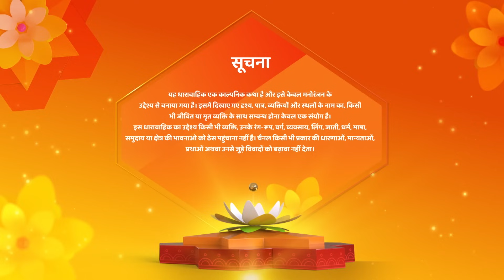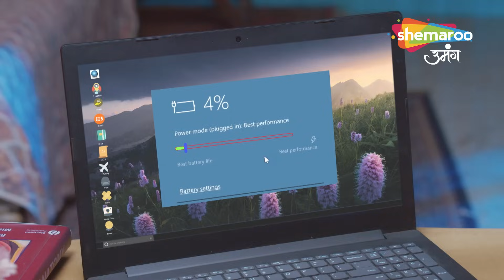Shravani Hindi Drama Show | Latest Full Episode | Shravani Ne Nahi Khaya Laukibhat | Episode 181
12 Years Leap (Star Cast) : Sonal Khilwani ( Shravani), Mohit Sonkar (Shivansh), Amita Khopkar (Shivanh’s Grandmother), Amandeep Sohi (Shivansh’s Mother), Simran Sharma (Shreya Singh), Shivanshi Das (Pari Thakur), Aditya Jain (Majnu).

o Watch Shemaroo Umang on the networks:
 DD Free Dish :15
 Tata Play : 184
 Airtel Digital TV: 133
 d2h: 172
 Dish TV: 142
 GTPL: 18
 DEN: 117
 Hathway: 19
 NXT Digital: 181
 SITI CABLE: 118
 FASTWAY: 25
 Digiana: 133